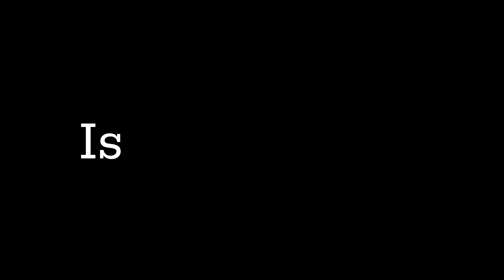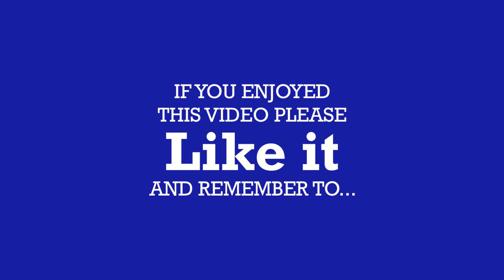Random Tests: Mercedes-AMG C63 S Sedan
Holy smokes, what's going on here? While everyone is doing burnouts and M3 comparisons, our testers thought it wise to put the MercedesAMG C63S sedan through some extremely

What do you think of these? Which other vehicles (or random tests) should we film?